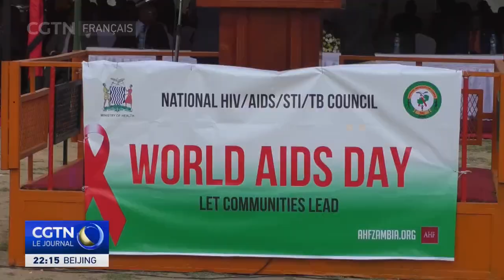Zambie : Commémoration de la Journée mondiale de lutte contre le sida 2023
Le 1er décembre, la Zambie s'est jointe au monde entier pour commémorer la Journée mondiale de lutte contre le sida 2023. Les célébrations ont eu lieu au Centre olympique de développement de la jeunesse à Lusaka, capitale du pays.
Lors de l'événement, diverses parties prenantes ont participé à la commémoration de la Journée mondiale de lutte contre le sida 2023, qui s'est tenue autour du thème "Laissons les communautés diriger". L'événement visait à sensibiliser au rôle important que jouent les communautés pour que le pays atteigne son objectif de zéro nouvelle infection d'ici à 2030.